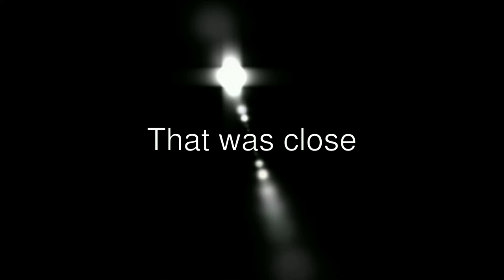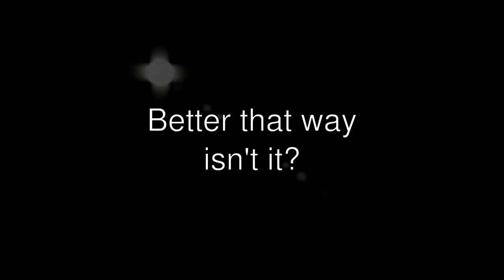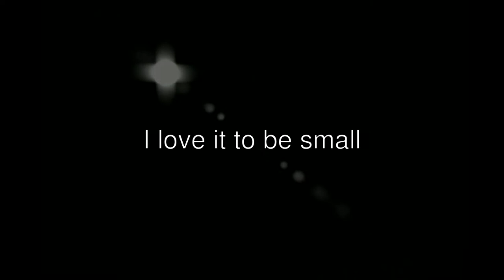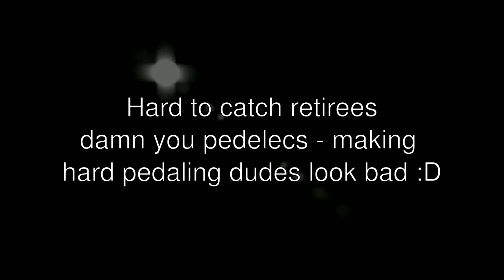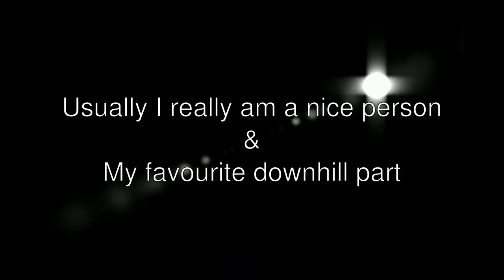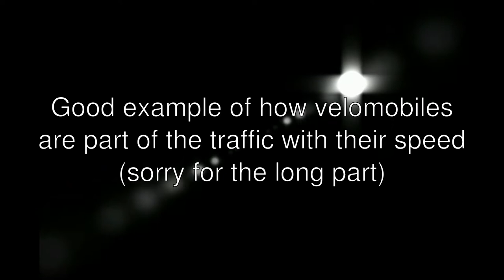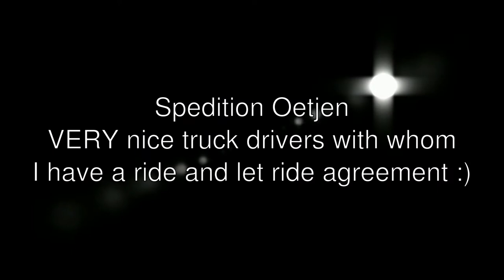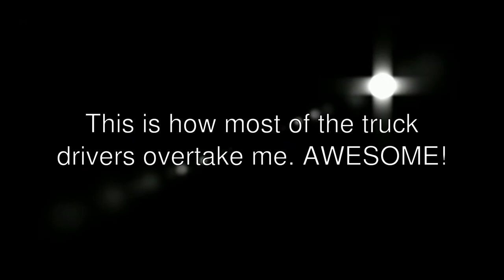Velomobile Mango #087 Randomness 19.05.2014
This is a collection of observations from the 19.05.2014. Due tot he fact of the amount of situation I made the scenes very short - so it appears a little bit hurried (I realized that after 02:30 or rendering :) )

I hope you don't mind and enjoy it nevertheless.